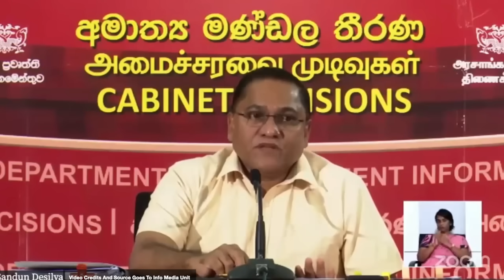🇱🇰 2024 New Car Prices In Sri lanka වාහන ආනයනයට රජය සූදානම් වැඩි මිලට ගන්න එපා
There's some demand, but the vehicle owners have just inflated the prices to whatever they like because there are no new vehicles in the market. All will change when imports resume in 2025.

The funny thing is they think their 10 year old shitboxes are worth 300 to 350% more than their actual market value. I recently saw a Vitz 2013 with a 90k mileage going for 7.5mil.

In SL, vehicles are considered assets rather than tools for transportation. This stupid mindset could also explain the absurd prices.